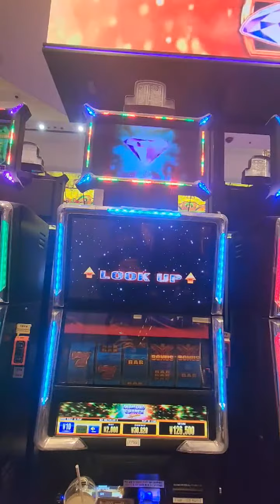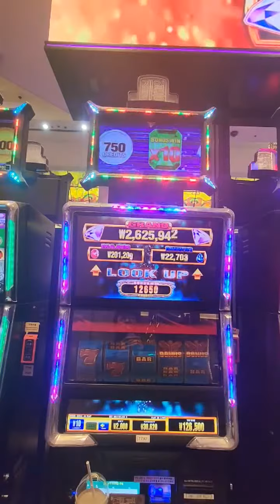강원랜드 세븐슬롯 독수리 보너스 60바퀴 다이아몬드 찬스 ~